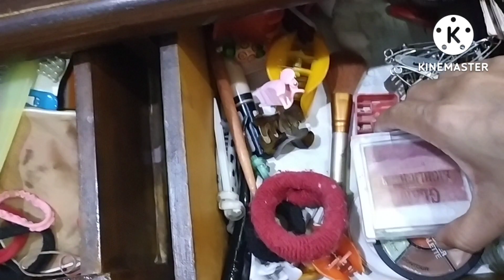sunday के कुछ छोटे और जरूरी काम जो अब तक नहीं share किए थे।My changed skin care routine 🤩👌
100 Rs OFF
LIVELIFEEASY100
exercise,मिक्स दाल चीला, झाड़ू पोछा,पूजा,बच्चों व मेरा टिफिन,मेकअप,जॉब पर जाना,सुबह 4:30 से 7:30 तक

घर,जॉब,छोटे बच्चों के साथ बिना maid कैसे करती हूं अपने looks,figure और energy  maintain,15 min daily

जॉब और छोटे बच्चों के साथ, बिना maid ~कैसे~ रखती हूं मै अपना घर रोज साफ सुन्दर सजा हुआ?☺️☺️☺️☺️

कैसे सुबह 5 बजे से 7 बजे तक कर लेती हूं 💁 घर की सफाई, नाश्ता, लंच, बच्चो को तैयार और job पर निकलना।

ऐसे करें रसोई का रोज का काम झटपट। Time saving kitchen tips, multitasking tips। live life easy।

 Hello friends
 this video contains superfast multitasking morning to afternoon routine
regards
sunita

live_life_easy_